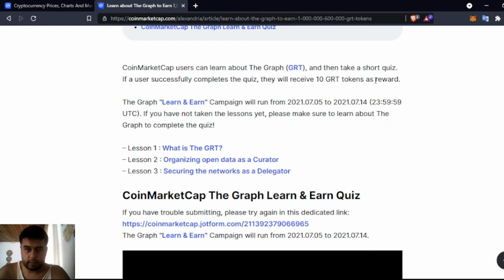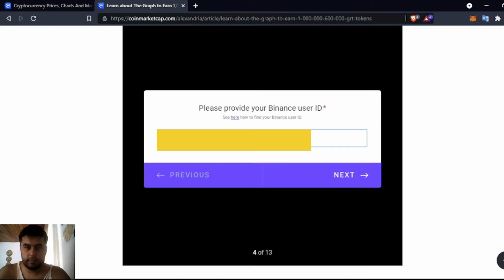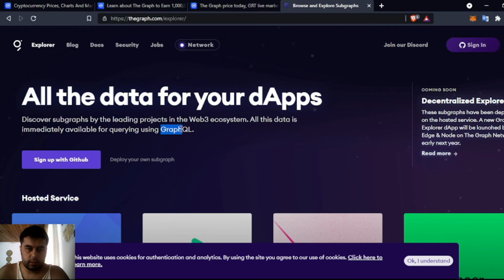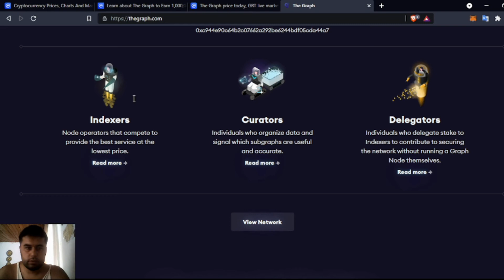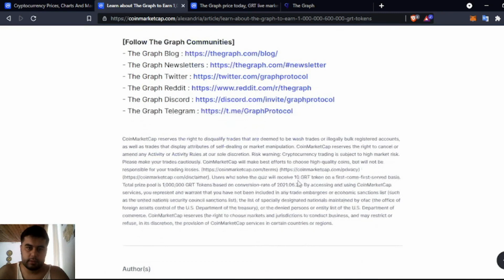CoinMarketCap Earn ile The Graph Token Kazanın | The Graph Token QUİZ CEVAPLARI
Güncel kampanyaları paylaştığım kanalımım bu videosunda CoinMarketCap Earn in ne olduğundan ve CoinMarketCap Earn ü kullanarak nasıl token kazabileceğimizi anlattım. CoinMarketCap Earn sayfasında ara ara öğrenme etkinlikleri oluyor. Bu etkinlikleri katılıp verilen quizi cevapladığımız taktirde ücretsiz token kazanma şansımız oluyor. Önceki earn etkinliklerinde ağ adresi isteniyordu ama bu etkinlikte binance kullanıcı numaranızı ve mail adresinizi yazmanız yeterli. Soruları cevaplayıp ve diğer istenen bilgileri girdikten sonra submit butonuna tıkladığımızda mail adresimize kampanyamıza katıldığınız için teşekkür ederiz tarzı bir mail gelecektir.

Coinmarketcap earn etkinliğini hakkında inceleyebileceğiniz faydalı linklere aşağıdan ulaşabilirsiniz.

Coinmarketcap earn The graph cevapları

Qu: What is the total supply of GRT tokens?
Ans: 10,000,000,000

What is The Graph?
Ans: An indexing protocol for orgainizing blockchain data.

Qu: What are subgraphs?
Ans: Open APIS that anyone can query

Qu: What’s the query language used for Subgraphs?
Ans: GraphQL

Qu: What do Curators do?
Ans: Signal on quality subgraphs by depositing GRT (The Graphs native token) in return for curation shares.

Qu: What are Indexers?
Ans: Node operators that index data and serve queries.

Qu: Why do indexers have to stake GRT?
Ans: For economic security so if they misbehave they can be slashed (lose their GRT).

Qu: By delegating GRT to Indexers what can you do?
Ans: Help secure the network and make sure there are plenty of indexers to serve and process data for the crypto economy.